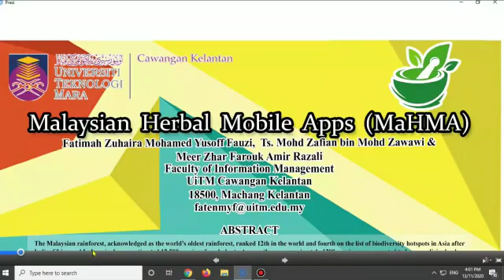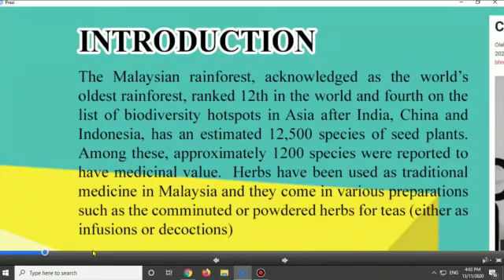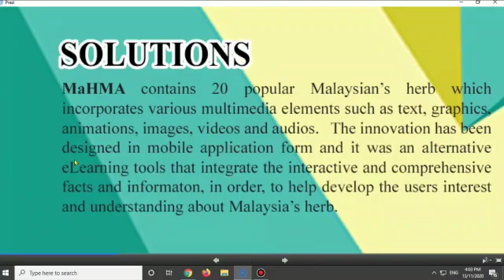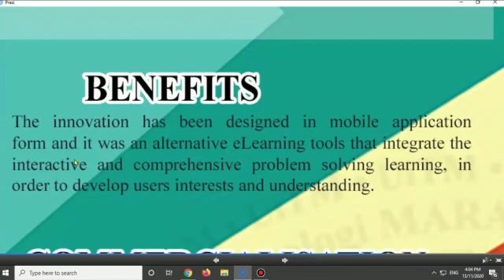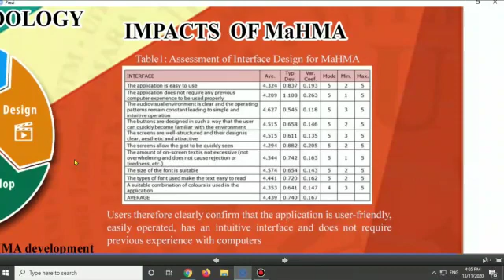SSA034 : Malaysian Herbal Mobile Apps (MaHMA)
The Malaysian rainforest, acknowledged as the world’s oldest rainforest, ranked 12th in the world and fourth on the list of biodiversity hotspots in Asia after India, China and Indonesia, has an estimated 12,500 species of seed plants. Among these, approximately 1200 species were reported to have medicinal value.  Herbs have been used as traditional medicine in Malaysia and they come in various preparations such as the comminuted or powdered herbs for teas (either as infusions or decoctions), for addition to salves and ointments (often referred to as semi-solid preparations), or pressed juice from fresh plants.  ttttt In total, 18.9% of the women claimed that products containing herbal medicines had added value or adulterants. Thus, we have developed a mobile application which called Malaysian Herbal Mobile Apps (MaHMA) for users to know, understand and learn about Malaysian local herbs which they can be used for medication and remedies in their food and daily life consumption. MaHMA consist 20 popular herbs in Malaysia and also consist information about Malaysian’s herbs  statistics, infographics, videos and also assessment in order to test users understanding.